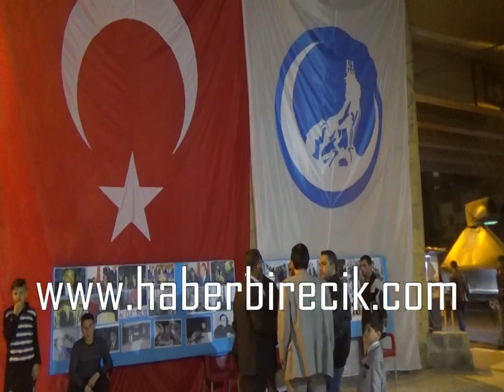Birecik ülkü ocakları mevlüd